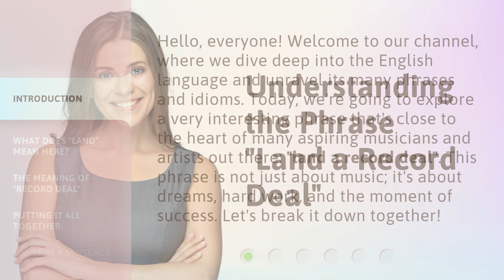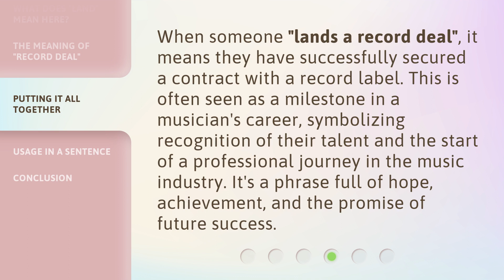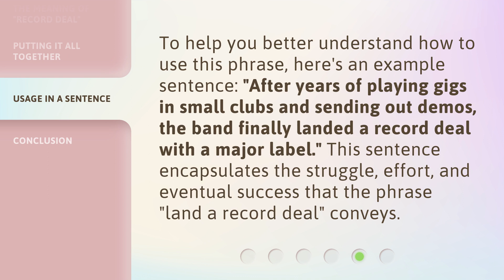Understanding the Phrase "Land a Record Deal"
Unraveling the Mysteries: Land a Record Deal Explained • Discover the secrets behind the phrase 'Land a Record Deal' as we demystify the music industry's most sought-after achievement. Gain insights into the intricacies of signing with a major label and the steps artists take to secure their dreams in this captivating exploration.

00:00 • Introduction - Understanding the Phrase "Land a Record Deal"
00:37 • What Does "Land" Mean Here?
01:03 • The Meaning of "Record Deal"
01:37 • Putting It All Together
02:01 • Usage in a Sentence